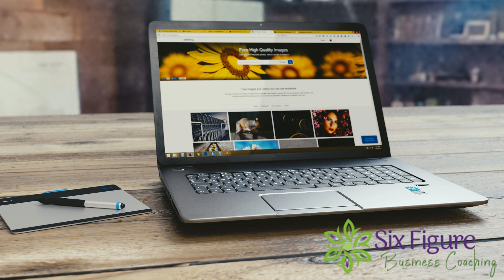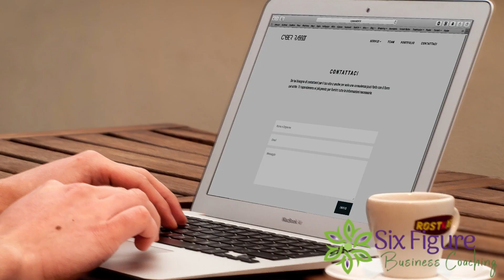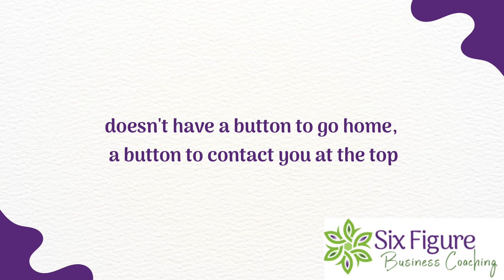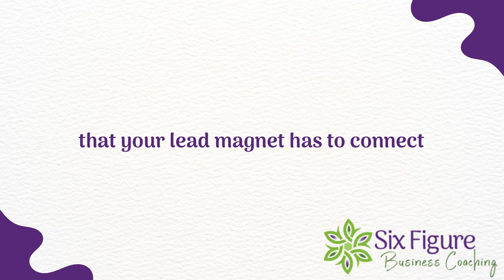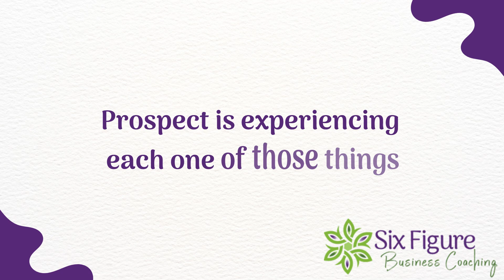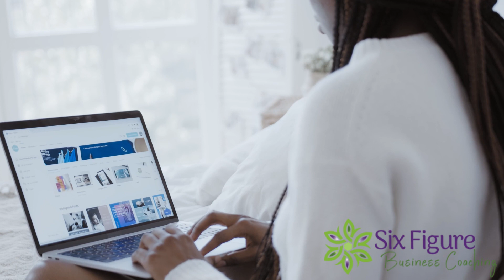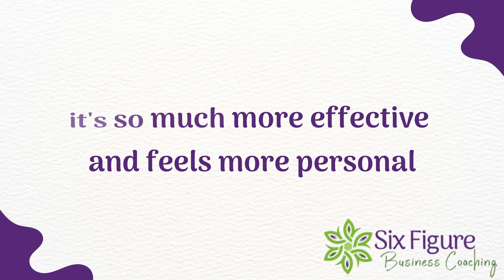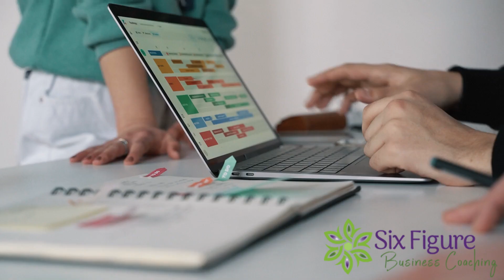What exactly is a Landing Page!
What is a landing page?

A landing page is a page that’s designed to collect signups so you can email them later. It’s your website in the moment when someone lands on it, and it’s the first point of contact.

Learning how to make a website that’s user friendly, easy to navigate and eye-catching is something every business owner should know.

In this video,we are speaking with Cathlyn Melvin, who is a TEDx Coach and Copywriter. She will explain what exactly a landing page is and how you can use it for your business.

0:00 Intro
0:38 What is a Landing Page?
1:27 Long Form Sales Page
1:43 Slash Page
1:59 Confirmation Page
2:24 Opt-in Page
5:20 Elements of a Landing Page
15:34 Outro

**DOUBLE YOUR INCOME WITH A MARKETING VIRTUAL ASSISTANT...EVEN ON A TIGHT BUDGET**

**LET'S CHAT**
Feeling overwhelmed with all the tasks you need to do in your business?
Spending too much time working in your business and not enough time on your business's strategic direction? We may be able to help.

FREE Resources:

See How YOU Can Easily Create Video That Explodes 💥 Your Sales, in Less Than 1 Hour A Week...without hours wasted on video production or thousands of dollars spent to hire an agency.

**ESSENTIAL RESOURCES SIX FIGURE ENTREPRENEURS USE DAILY (free guide)